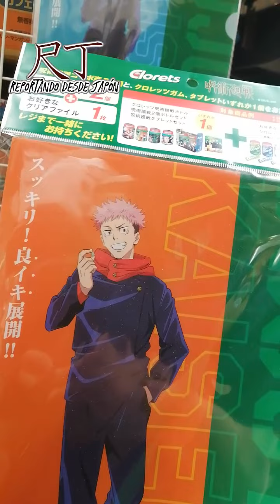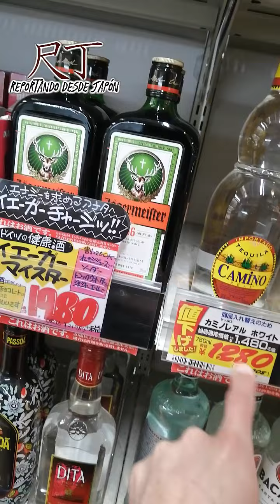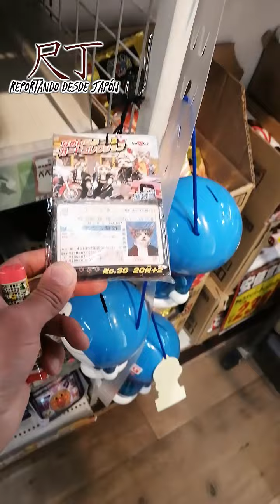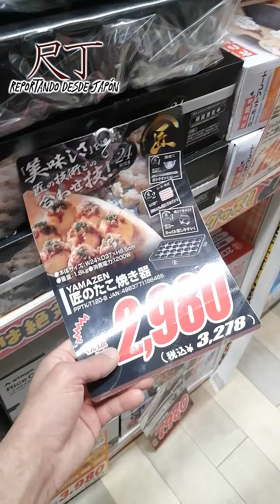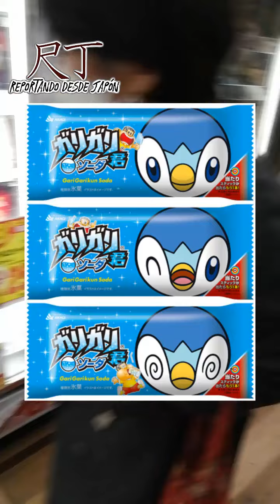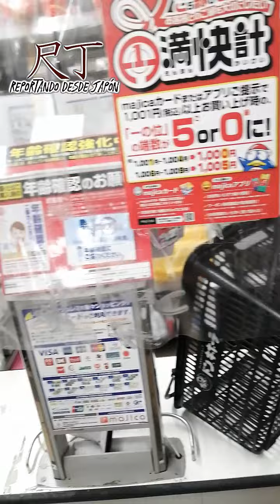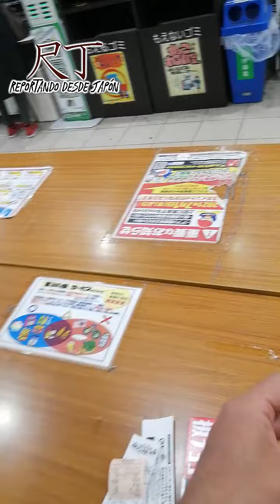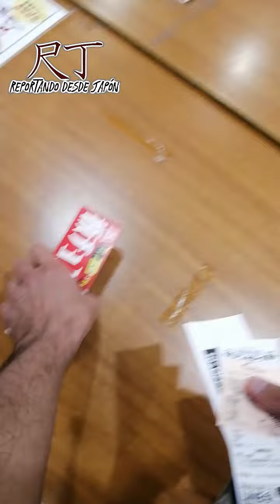Mostrando el interior de un Don Quijote en Shinjuku, Tokyo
Les presento el interior de una tienda Don Quijote ubicada en Shinjuku, Tokyo.

Hay más de 123 puntos de venta en todo Japón.